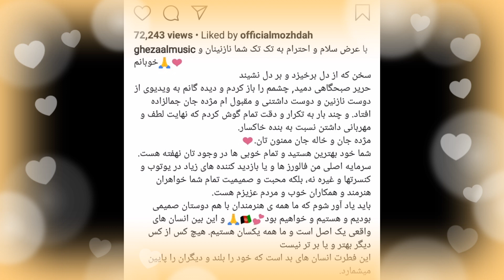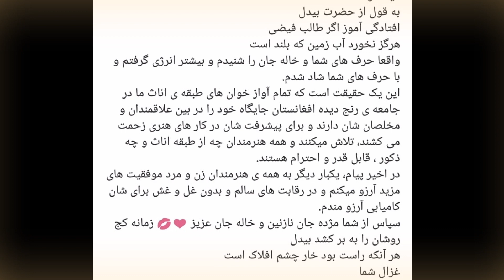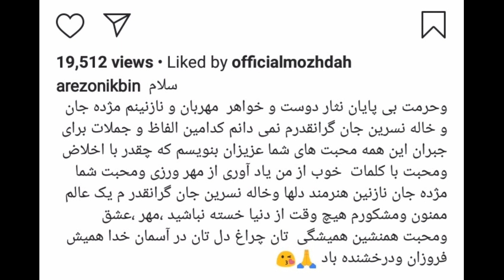پیام غزال عنایت و آرزو نیکبین برای مژده جمالزاده ll غزال عنایت ll مژده جمالزاده ll آرزو نیکبین